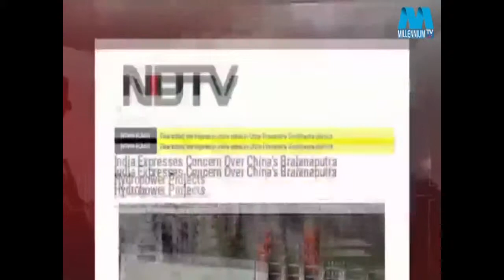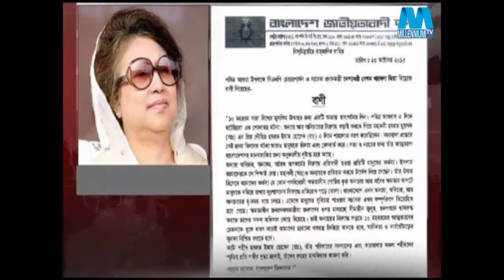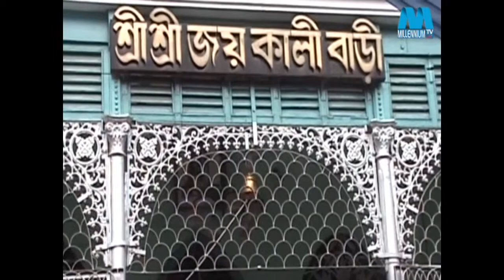millennium tv Bangla news 24 10 2015